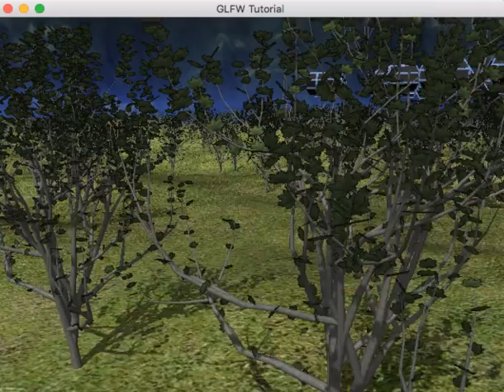Shadowmap test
Testing my cascaded shadow map implementation.